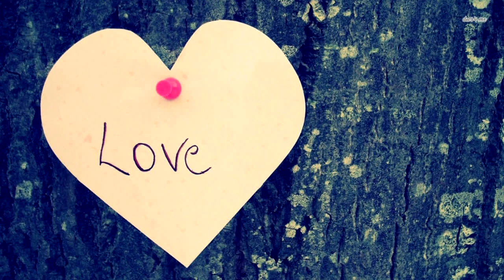Лосиха обреченно наблюдала, как тонет её новорождённый малыш. То что произошло дальше, удивительно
Находясь в нескольких метрах от берега, они услышали какой-то звук. Он был похож то ли на плач, то ли на хныканье. Оглядевшись, они не смогли сначала установить откуда доносится странный звук. Подошли на своей лодке ближе к берегу.